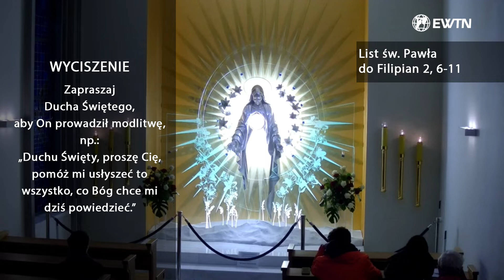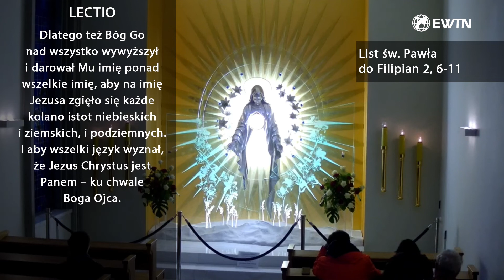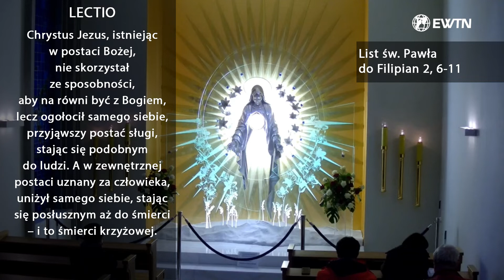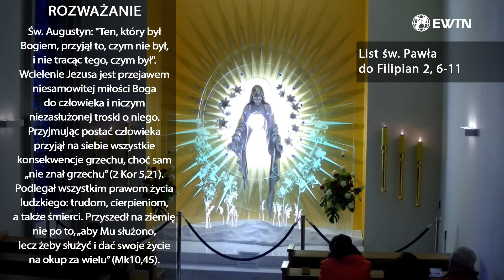EWTN Polska | Lectio divina (10.04.2022)